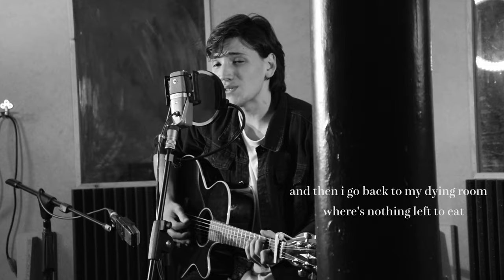Alberto Lozano - Infinite Shortness of Time (Live at HCTS Studios)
Written by Alberto Lozano